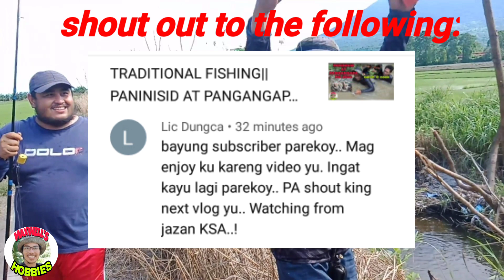AIRGUN DART FISHING || unexpected tiksay FISHING SPOT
paghahanap at pagluto ng susong pilipit || BUHAY PROBINSYA || SNAIL RECIPE
TIKSAY FISH HUNTING||UNEXPECTED TIKSAY FISHING SPOT
This video is about catching fish by the use if air gun and air gun fish dart.